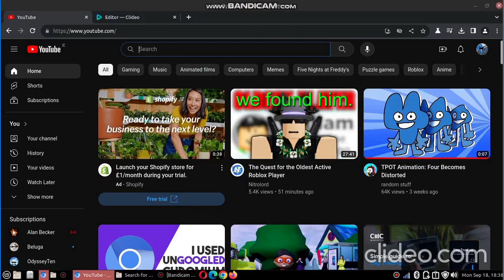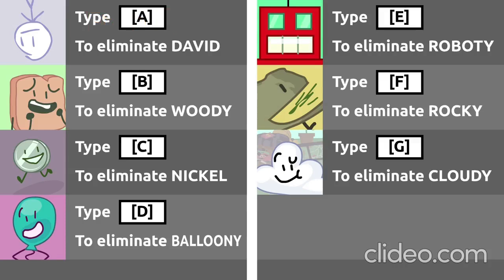BFB 5 But I Edited It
THE 5TH EPISODE OF BFBBIE
Credits To @voxeldoesart For 0:07